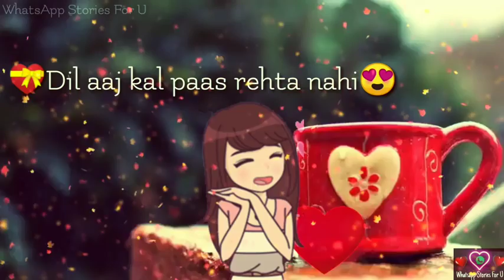💞New 💖WhatsApp status 💕song video ❤💖2018